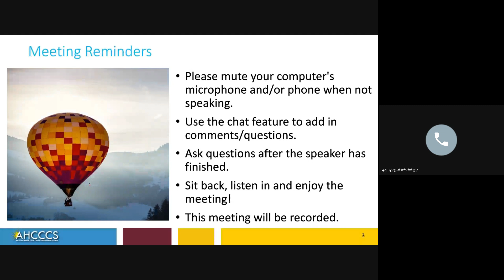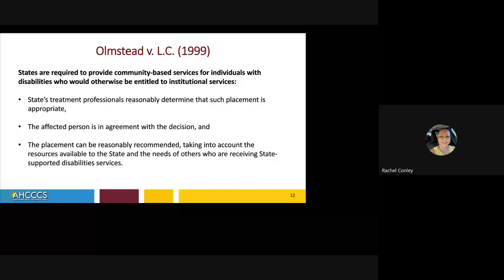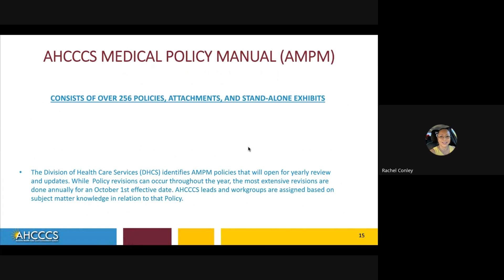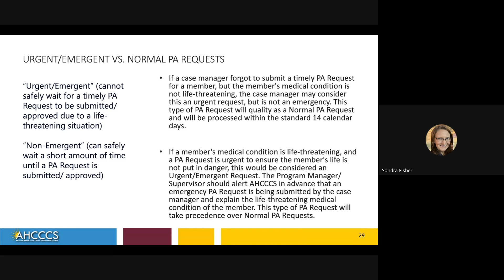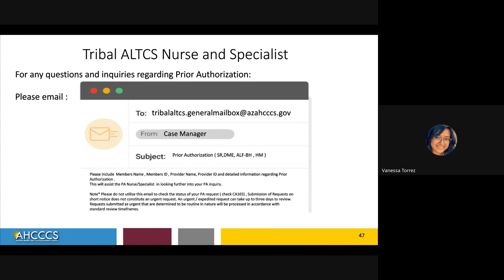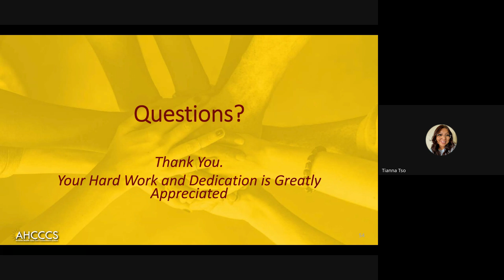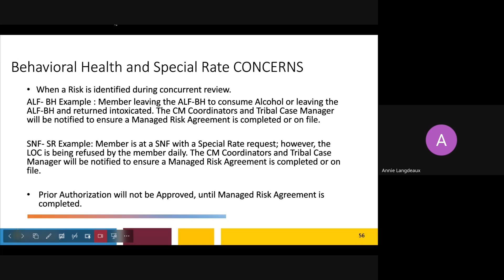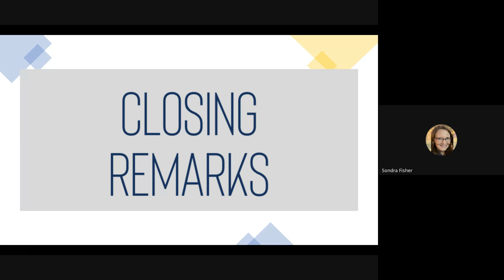Tribal ALTCS Quarterly Supervisor's Meeting 2024-04-25